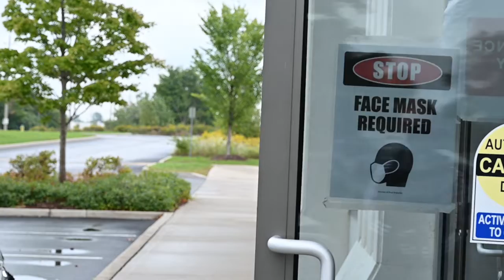Fraidy Cat Frights Ep 1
Are you ready to face your fear? This week's host prepares to face his fear at the Core Climbing Gym in Cambridge, ON. Will he be able to do it, or will he be a Fraidy Cat; let's find out on Fraidy Cat Frights.